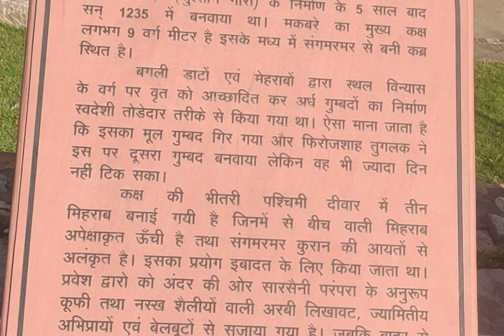Kutub Minar Monuments of Delhi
Around 1192, Qutub-ud-Din Aibak envisioned Qutub Minar, but he only got to complete the basement. The construction was later taken over by his successor Iltutmish who constructed three more stories of the tower. Firoz Shah Tuglak constructed the last two storeys. The tower was built as a victory monument to celebrate the Muslim dominance over Delhi after the defeat of the last Hindu ruler - Prithviraj Chauhan.